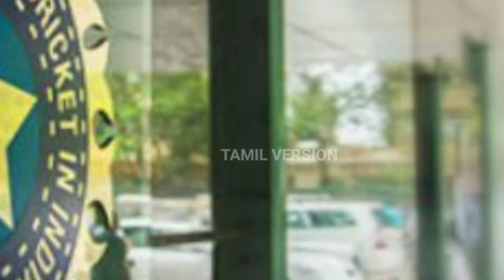ipl போட்டிகளில் புதிய மாற்றம் கொண்டு வந்த bcci ||| கலைகட்டப்போகும் 2023 ipl